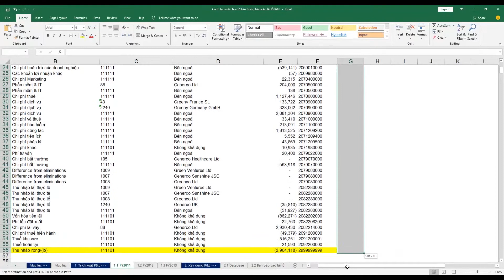57. Cách tạo mã cho dữ liệu trong báo cáo lãi lỗ P&L | Khóa học phần mềm văn phòng Excel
Khóa học Excel toàn tập từ cơ bản đến nâng cao của Saga.vn đã quay trở lại với clip thứ 57 với chủ đề Cách tạo mã cho dữ liệu trong báo cáo lãi lỗ P&L.

Dưới đây là phần transcript:

"Khi phải làm việc với một nguồn dữ liệu khổng lồ, điều đầu tiên chúng ta cần quan tâm là làm thế nào để quản lý và sử dụng nó một cách dễ dàng, hiệu quả nhất.
Một cách thường xuyên được áp dụng là tạo ra một mã riêng để tóm tắt thông tin quan trọng của từng dòng lãi lỗ.
Đương nhiên, mã của dòng này phải khác biệt so với mã của các dòng khác.
Những gì chúng ta đang thấy ở đây là có khá nhiều dòng sở hữu chung một mã. Hãy nhìn ở hàng F
Sự khác biệt giữa chúng nằm ở cột C, mã của công ty đối tác
Chúng cùng thuộc một tài khoản P&L, nhưng lại thuộc những công ty đối tác khác nhau.
Do đó, tốt nhất là chúng ta sẽ xây dựng một bộ mã mới, bao hàm cả thông tin liên quan đến số tài khoản và công ty đối tác.
Chúng ta có thể làm điều này bằng cách sử dụng hàm & để kết hợp 2 trường thông tin này: =F5 & C5
Okay, vậy là tôi đã kết hợp xong dữ liệu ở ô F5 và ô C5.
Một mã số dài hơn như thế này chắc chắn sẽ giúp việc quản lý thông tin trở nên đỡ sai sót hơn.
Copy công thức cho tất cả các hàng còn lại.
Tôi chắc chắn rằng, bây giờ mỗi hàng đã có một mã số duy nhất, chứa thông tin liên quan đến tài khoản P&L và công ty đối tác.
Một điều cuối cùng cần làm là sử dụng lệnh Paste Special để gán định dạng cho các mã này.
Sao chép tất cả mã, chọn Patse Special và chọn Value.
Ngoài ra, phím tắt của lệnh Patse Special là Alt + E + S.
Trong bài học tiếp theo, chúng ta sẽ xem cách sắp xếp dữ liệu trong 3 năm đến từ 3 trang tính khác nhau như thế nào nhé.
Các bạn cũng đừng quên Subcribe kênh Youtbe cũng như like fanpage Cộng đồng kinh doanh Saga của chúng tôi để nhận ngay thông tin về những bài giảng hoàn toàn miễn phí nhé.
Hẹn gặp lại các bạn trong những buổi học sau."

Khóa học Excel trực tuyến này hoàn toàn miễn phí và là khóa học cung cấp đầy đủ thông tin từ cơ bản đến nâng cao của chương trình Excel. Khóa học Excel này sẽ giúp các bạn từ sinh viên đến người đi làm có thể nâng cao khả năng excel của mình để phục vụ cho việc học và làm trong cuộc sống hàng ngày của mình.

1)This video has no negative impact on the original works
2)This video is also for teaching and inspirational purposes.
3)It is not transformative in nature.